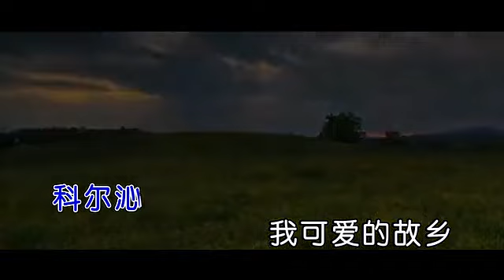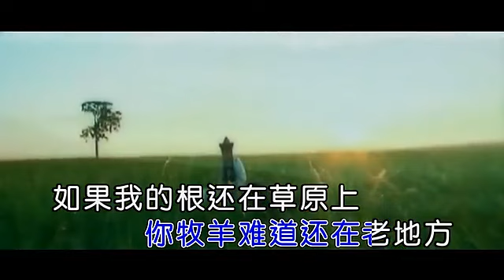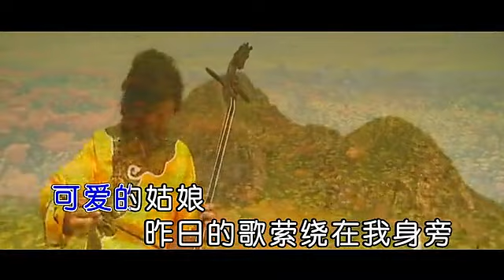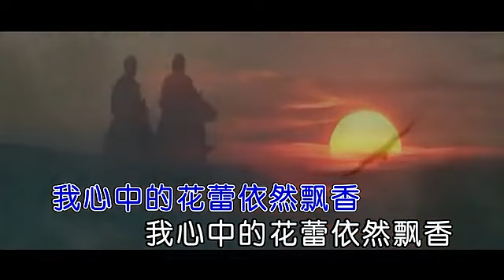《花蕾飄香》黑鴨子